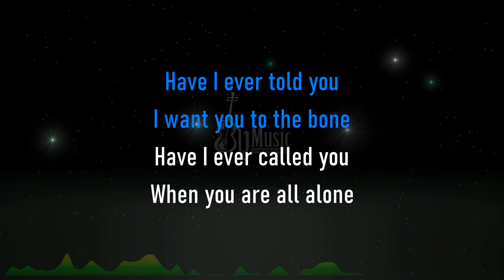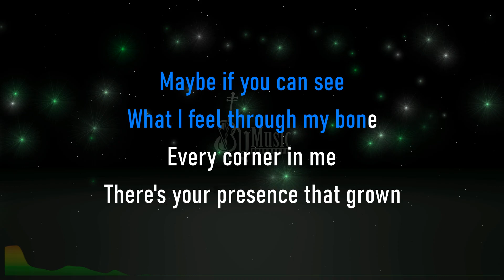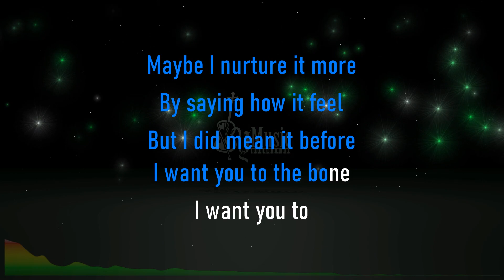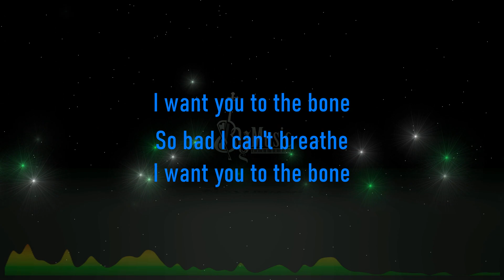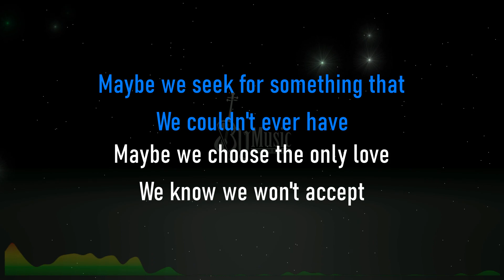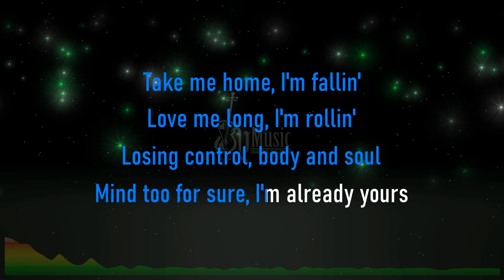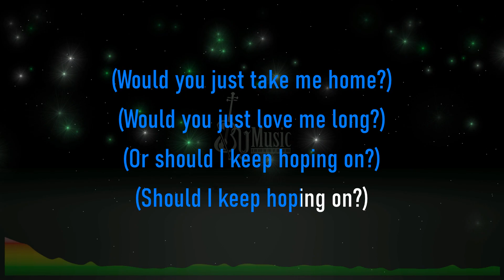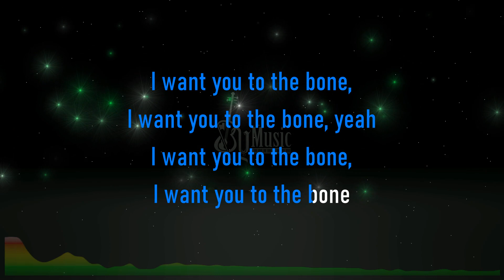To The Bone - Pamungkas (Karaoke) Female Key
Kami juga berterima kasih atas semua support temen temen untuk membangun channel ini. Nah kalo mau request jangan malu malu ya, tinggal ketik aja di kolom komentar ya.

Mohon Dibaca!!!

To The Bone By Pamungkas

Please read!!!

to the bone karaoke male,,
to the bone karaoke female key,
to the bone karaoke akustik,
to the bone karaoke pamungkas,
to the bone karaoke lirik,